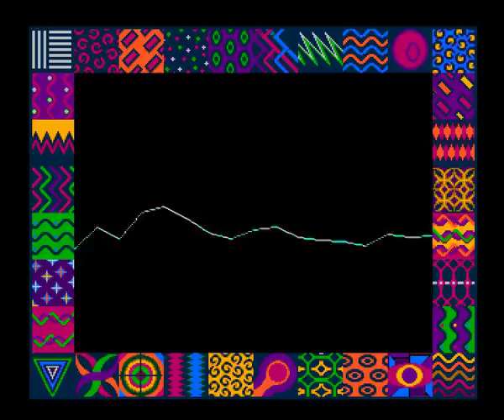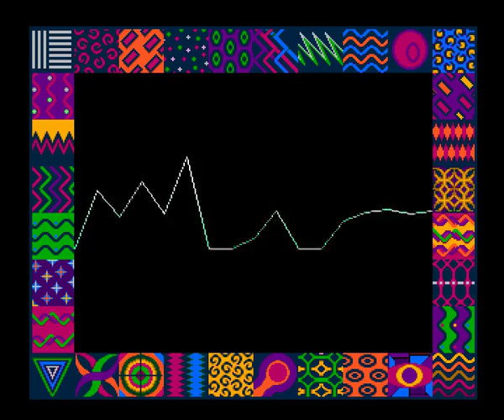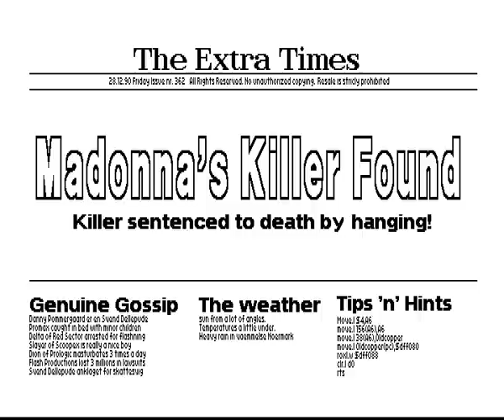Megademo 2 (Budbrain, 1990, Amiga ECS) HQ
platform :  Amiga ECS
type : demo
release date : december 1990
release party : Dexion X-Mas Conference 1990
compo : amiga demo
ranked : 2nd